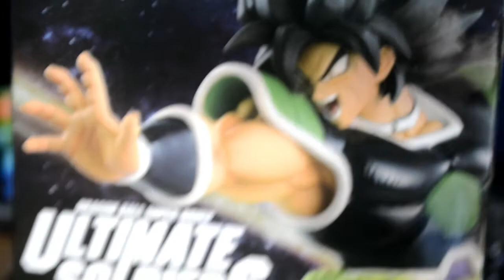BROLY IS AN ULTIMATE SOLDIER!!! (Unboxing)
• Soundtrack | Dragon Ball Super Movie Broly - Blizzard (FBS Epic/Instrumental Remix)『FBS Music Release』